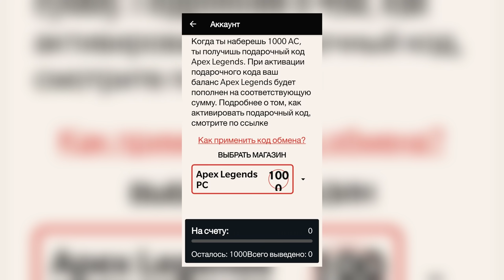УЛУЧШЕНИЕ СЕРВЕРОВ APEX | НОВЫЙ ГЕРОЙ - ПАРИЯ | ЛЕГЕНДА 9 СЕЗОНА | ИЗМЕНЕНИЯ КАРТ | СКИНЫ ТИТАНФОЛА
Если хотите получить бесплатные AC для APEX на ПК и PS4
Бонусные монеты по моему коду "2gdrz"

УЛУЧШЕНИЕ СЕРВЕРОВ | НОВЫЙ ГЕРОЙ - ПАРИЯ | ЛЕГЕНДА 9 СЕЗОНА | ИЗМЕНЕНИЯ КАРТ | СКИНЫ ТИТАНФОЛА

                                                                      ● ПРАВИЛА КАНАЛА ●

Не забываем, что все мы здесь собираемся для получения положительных эмоций и лампового общения.
Специально для неадекватов – запрещается:

● Агрессивное оскорбление сэра Валькирина или его почётных гостей!

● Тупые вопросы по типу: «почему не играешь с/в…» и тому подобное!

● Навязывание своего мнения без просьбы!

● Ссылки, агитации и прочая реклама (моментальный бан)!

● Устраивание срачей!

● Спам!

За нарушение столь элементарных правил последуют: предупреждение / удаление комментария / бан – в зависимости от сложности самого нарушения и решения администрации!
Если вас не устраивает контент или сами правила, никто вас не держит. Ищите «своё» дальше, не мешая и не портя настроение другим людям.
Всем спасибо за внимание и хорошего дня :3

💻 Комплектующие: 💻
Оперативная память: HyperX Predator 3200Mhz - 2x8 GB
Видеокарта: Asus GeForce GTX 1080TI 11GB
Материнская плата: Asus Z370
Процессор: Intel I7-8700
SSD: 250 GB
HDD: 2TB

🎧 Периферия: 🎧
Мониторы: AOC 27G2U (144 герц) | DELL s2418h (60 герц)
Мыши: Razer Viper Mini | Razer Deathadder (2000 DPI)
Держатель провода мыши: Cougar Bunker
Клавиатура: Razer Blackwidow Elite
Наушники: Razer Kraken Kitty ED
Микрофон: HyperX QuadCast
Кресло: Hator Arc S
Камера: Razer Kiyo